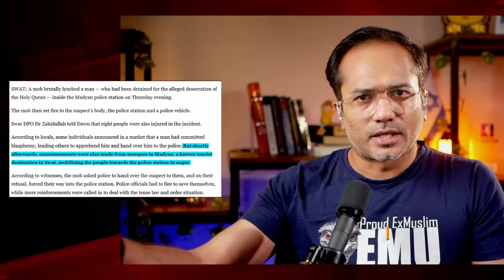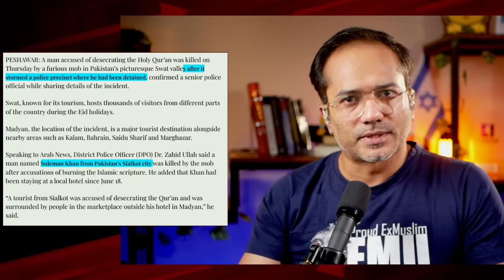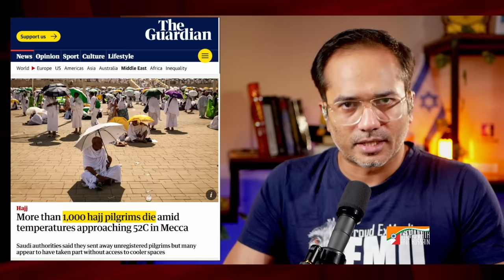മതനിന്ദകരെ കൊല്ലുന്ന ഇസ്ലാം നിരോധിക്കണം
കുറാൻ നശിപ്പിച്ചു എന്ന് ആരോപിച്ച് ഒരു മനുഷ്യനെ പാകിസ്താനിൽ പച്ചക്ക് കത്തിച്ച് കൊന്നു, പോലീസ് സ്റ്റേഷന് തീയിട്ടു...

എല്ലാം സമാധാനമതമായ ഇസ്ലാമിന്റെ പേരിൽ ആണ്..!

അതായത് കുറാൻ കാരണം തന്നെ..!

SUPPORT PLEASE:
മുന്നോട്ടുള്ള യാത്രയിൽ നിങ്ങളുടെ പങ്കാളിത്തം ആഗ്രഹിക്കുന്നു...